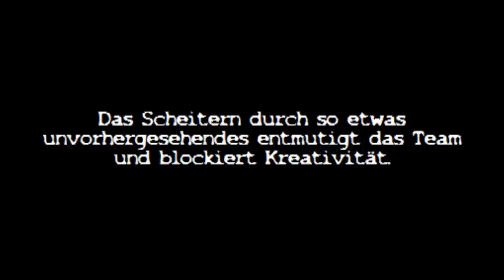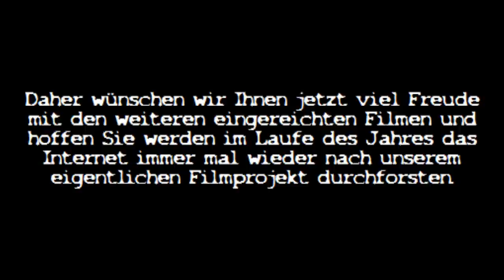99 Fire film Award 2013 - Pranger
Das eigentliche Filmprojekt hatte leider nicht funktioniert aus technischen Gründen. Darum haben wir uns entschlossen das einzureichen.